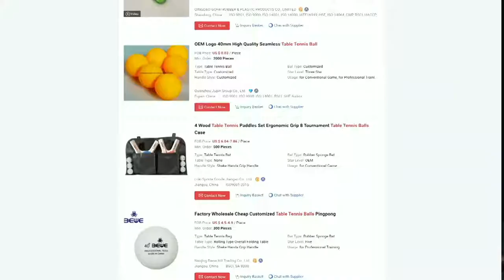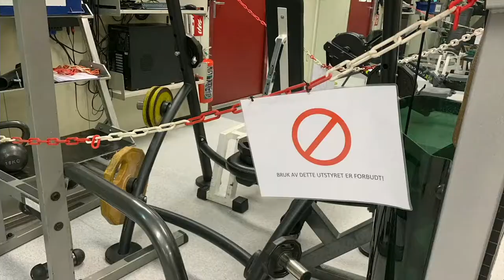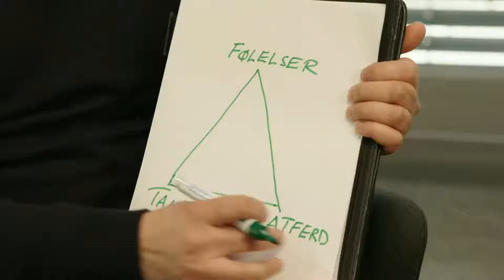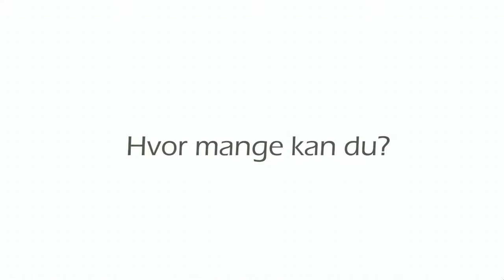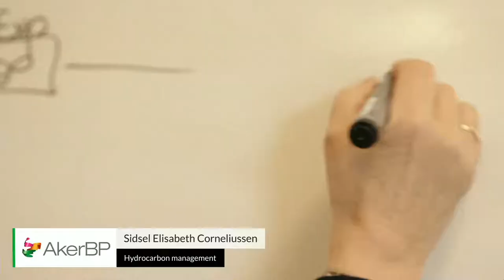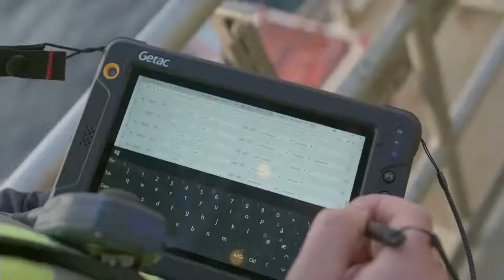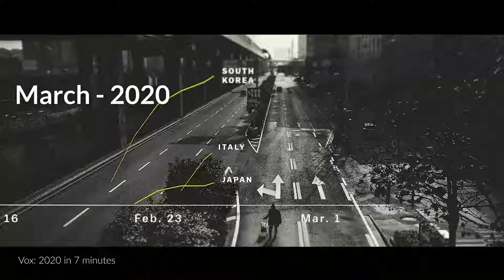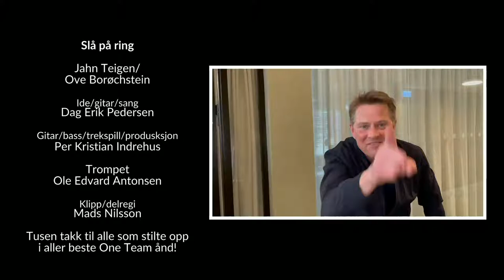Motivasjonsallmøte med Dag Erik Pedersen